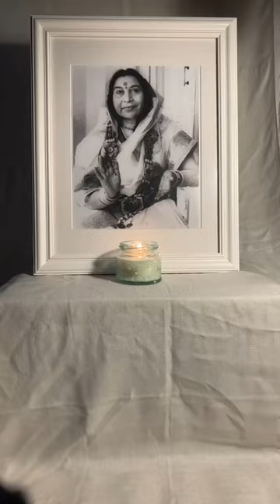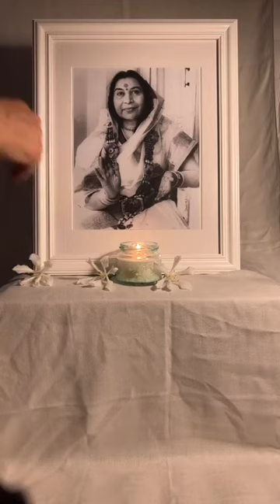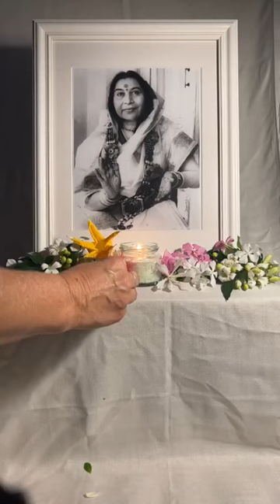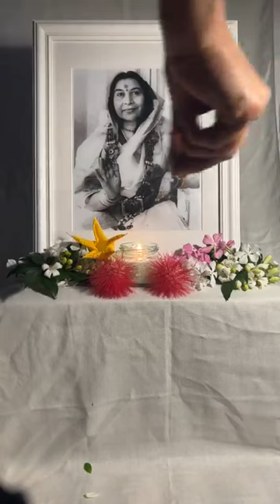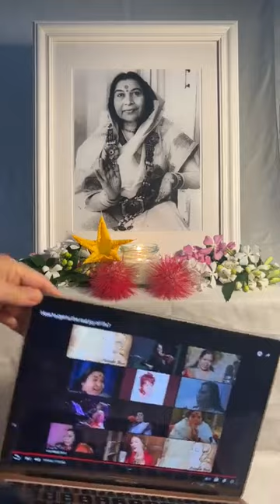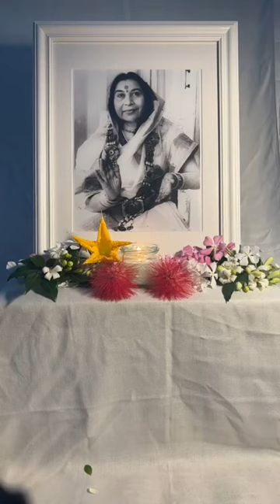THE REAL JOY OF LIFE | SAHAJA YOGA MORNING MEDITATIONS ☀️🌷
CONDUCTED DATE: 28th Jan 2023

Happy Meditating!